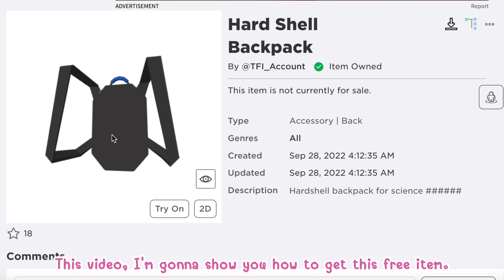[FREE ITEM] สอนรับกระเป๋าวิทยาศาสตร์ 🎒 How to get Hard Shell Backpack in Roblox